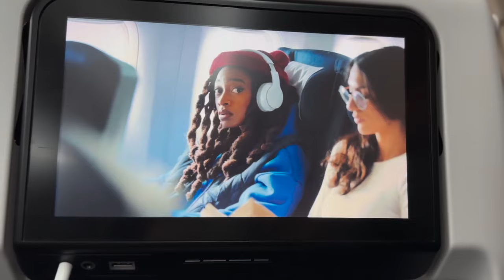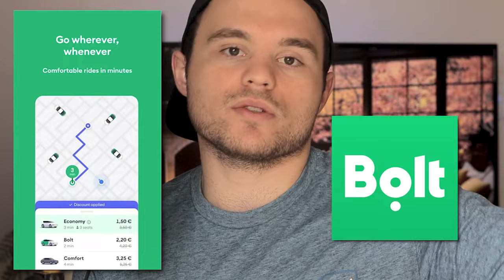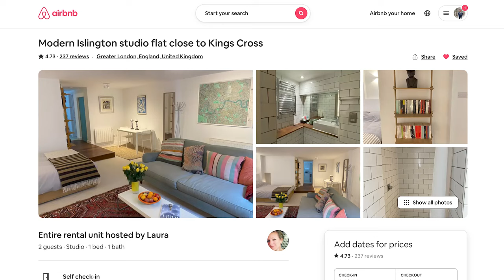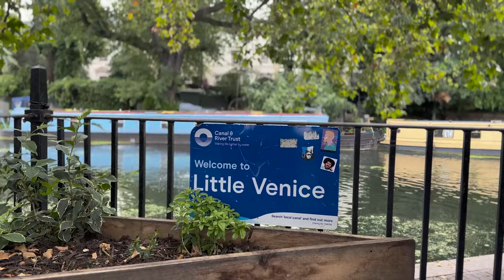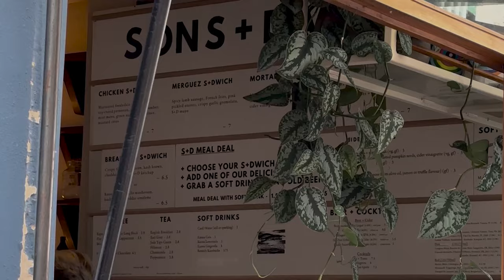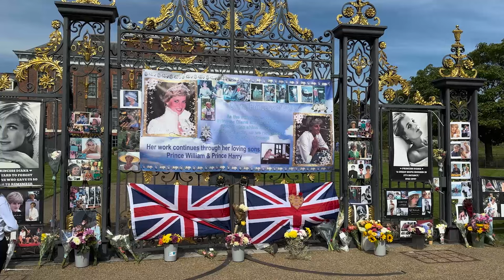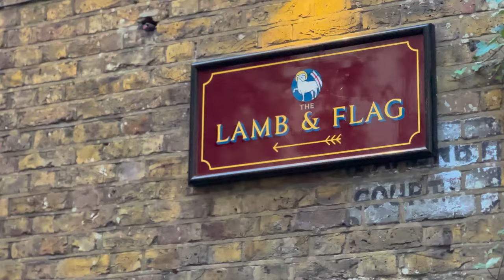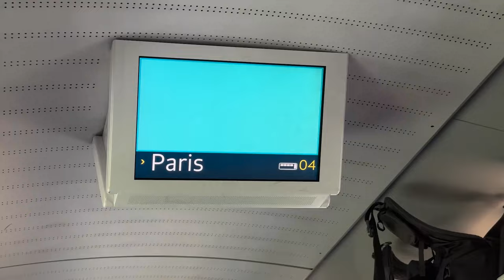4 Days in London - Exploring the Most Extraordinary Parts of the City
Join us on an unforgettable 4-day adventure in London, the heart of England! 🇬🇧 Immerse yourself in the rich history, vibrant culture, and iconic landmarks of this amazing city. From exploring the historic streets of Westminster to savoring delicious cuisine in Covent Garden, every moment was a memory in the making. We'll take you through must-see attractions like the Tower of London, Buckingham Palace, and the charming streets of Notting Hill. Don't miss out on our insider tips for the best hidden gems and local experiences! Whether you're a history buff, a foodie, or simply looking for a romantic getaway, this London itinerary has something for everyone. Join us as we share the magic of our London journey with you. ✨